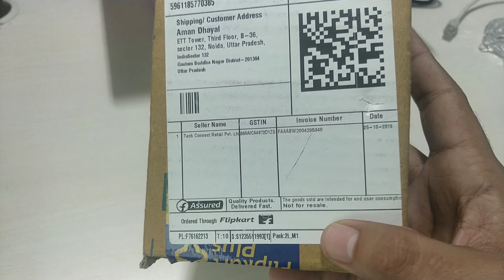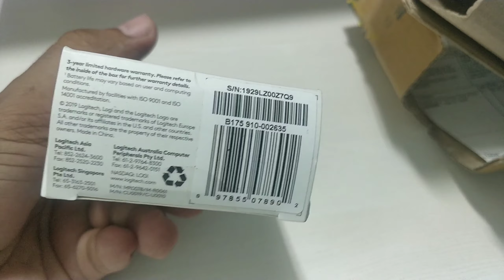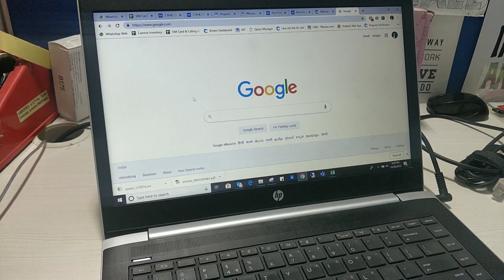Logitech B175 Mouse | Best budget mouse ?